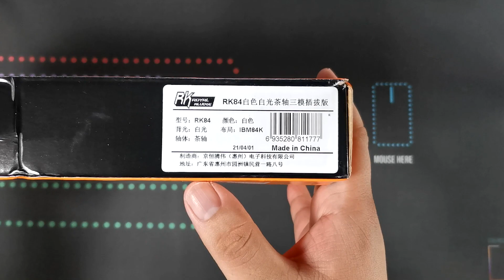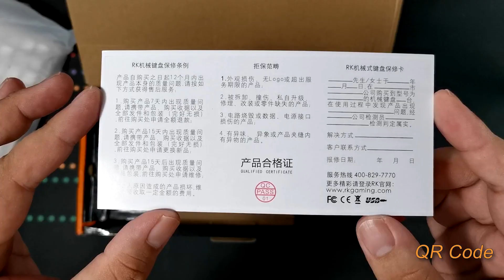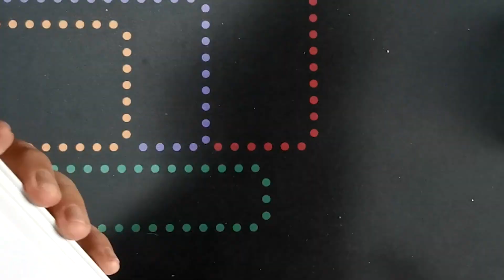Royal Kludge RK84 Mechanical Keyboard: Is this a great budget keyboard to have?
Hi Everyone!

For today's video, I'm doing a quick unboxing, review and modification of the Royal Kludge RK84 Mechanical Keyboard. Is this a great addition to budget mechanical keyboard in the market today? Check it out! 😃

Amazon USA
Amazon UAE

Thank you to my friend Kigz for lending me this keyboard!!

Do you enjoy gaming? Check out my stream every Monday to Friday from 9 to 12 pm